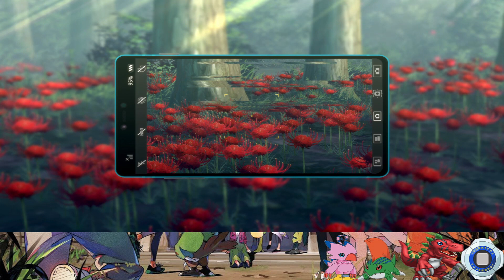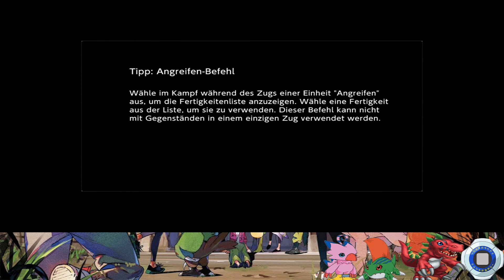Ein neuer Feind | Digimon Survive Episode 13